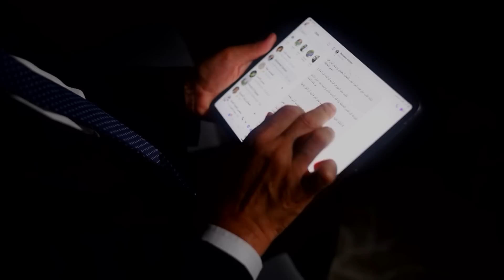قصة زوجة وبنت الكفيل واللى عملتوا معاهم